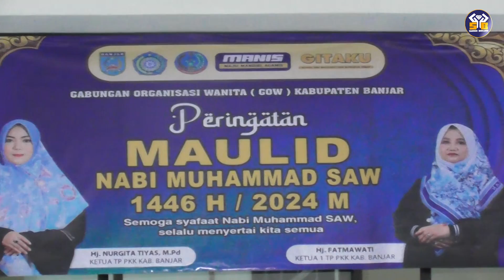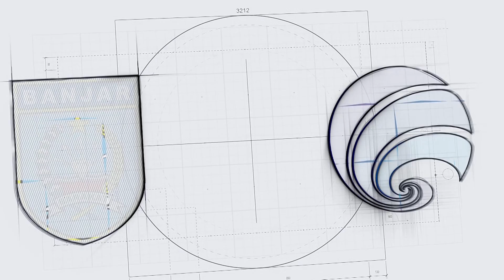(110924) GOW Kabupaten Banjar Peringati Maulid Nabi Muhammad SAW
MARTAPURA,- Diawali dengan pembacaan syair-syair maulid dari grup Al Bakry Akhwat pimpinan Syarifah Mastuah Al Habsyi,  peringatan Maulid Nabi Muhammad SAW 1446 H/2024 M, digelar oleh Gabungan Organisasi Wanita (GOW) Kabupaten Banjar di Aula Gedung Dekranasda Martapura, Rabu (11/9/2024) pagi.

Ketua Gabungan Organisasi Wanita (GOW) Kabupaten Banjar Hj Nurgita Tiyas mengatakan, sebagai perempuan bisa mengambil hikmah dan amanah dari yang tuhan berikan, serta berharap ceramah agama yang disampaikan bisa menambah pengetahuan tentang pemberdayaan perempuan.

Kameramen   : LIDIA
Reporter         : RIF'AH
Dubbing         : ZIDANE
Editing            : LIANA
Upload            : LIANA